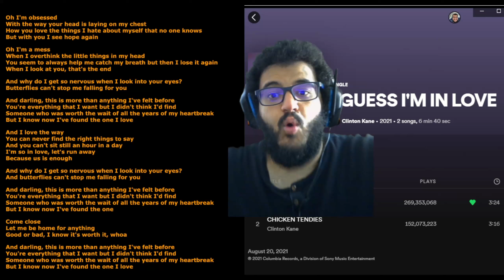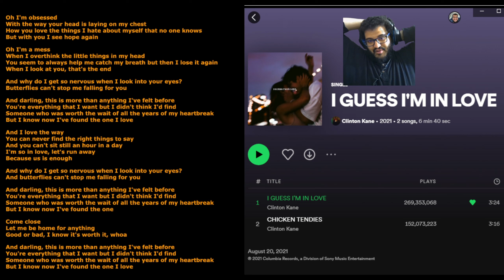CLINTON KANE GUESS IM IN LOVE: A LOVE POAM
today we look at this amassing love poem lets here what Clinton has to say